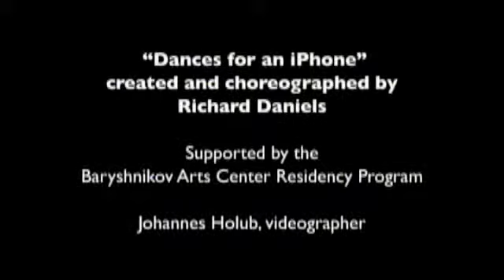Dances for an iPhone Volume 1 – Q&A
This edited clip is from a January 2010 showing of Volume 1 Dances for an iPhone, a free App available at iTunes by choreographer/videographer Richard Daniels, introduced by Paul Eichel.